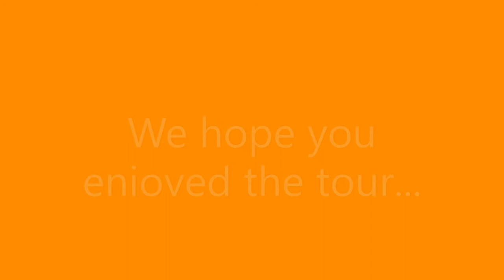Heritage Open Days - Felixstowe Seafront Gardens